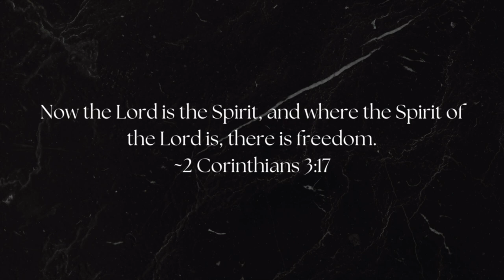MY 6 MTH YOUTUBE JOURNEY | WE'RE BREAKING UP | I NEED SURGERY | MINIMAL MAKEUP ROUTINE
Let's catch up while I do my minimal "No Makeup" makeup routine.